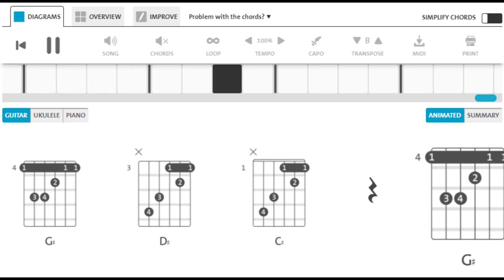Celine Dion - My Heart Will Go On | Chord Gitar